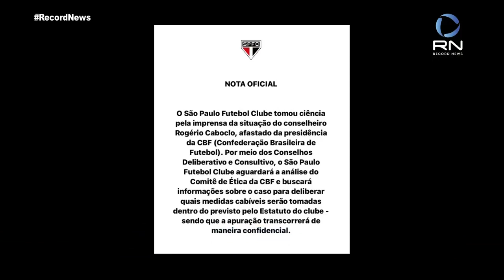Rogério Caboclo pode perder título de conselheiro do São Paulo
Depois de ser afastado da presidência da CBF, Rogério Caboclo pode perder o título de conselheiro vitalício do São Paulo. O clube paulista emitiu uma nota dizendo que a situação será analisada depois da apuração do Conselho de Ética da CBF. Se Rogério for banido do futebol, já estará automaticamente excluído do conselho do clube. Rogério Caboclo é conselheiro vitálicio do São Paulo e chegou a ser diretor adjunto de marketing do clube entre 1991 e 1992 e diretor financeiro da nos anos 2000.